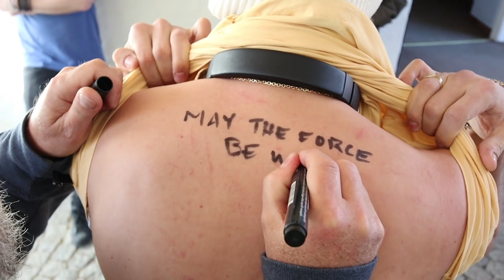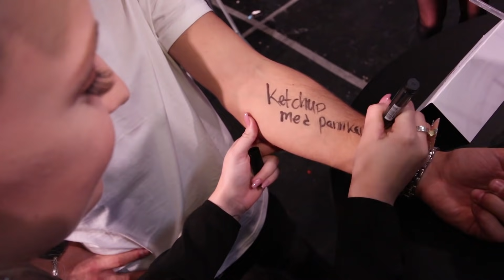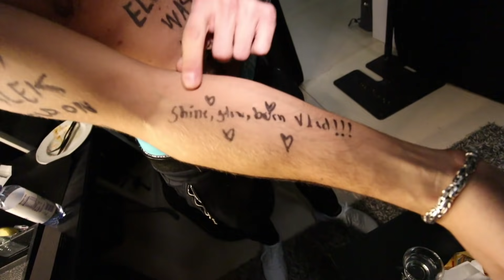ALLA Melodifestivalens Artister SKRIVER på MIG | Experiment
Rösta på MIG ikväll 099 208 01 under mitt bidrag!

ALLA Melodifestivalen Artister SKRIVER på MIG!